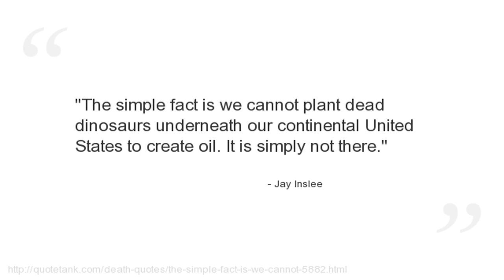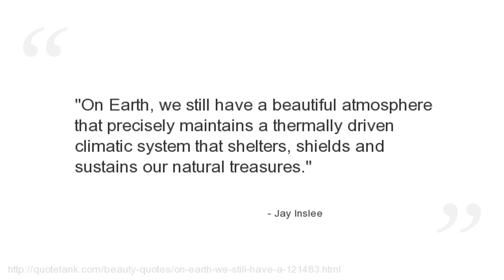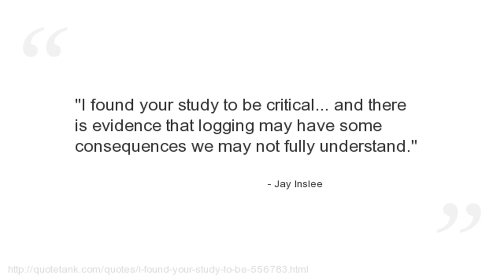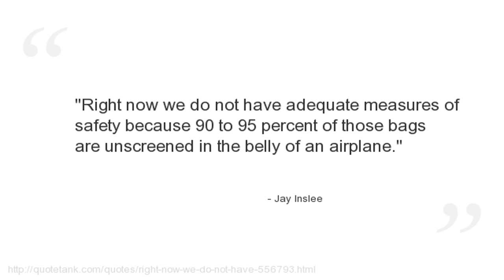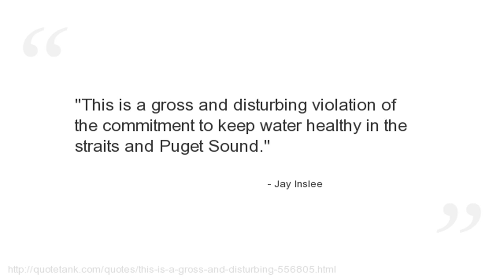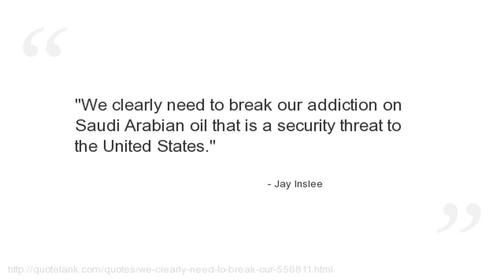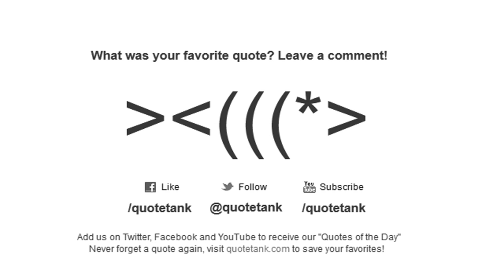Jay Inslee Quotes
Who is Jay Inslee?
The U.